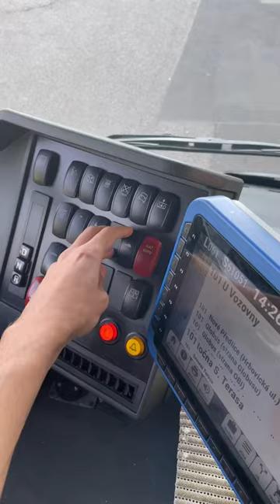Trolleybus raising pantographs